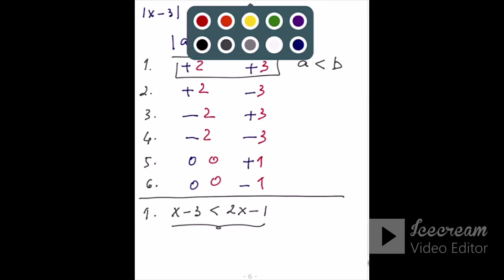Exercício 1: Resolução de uma Inequação Não Linear